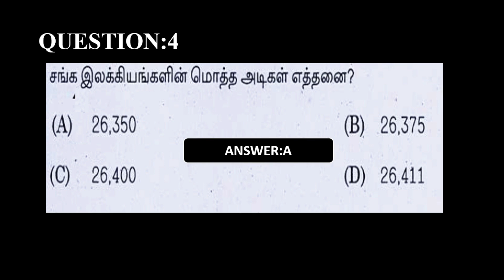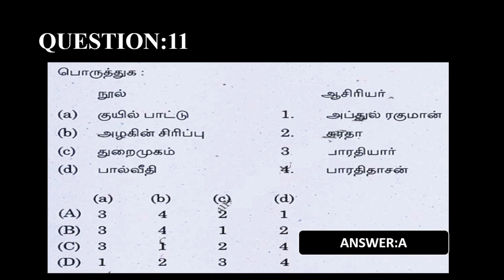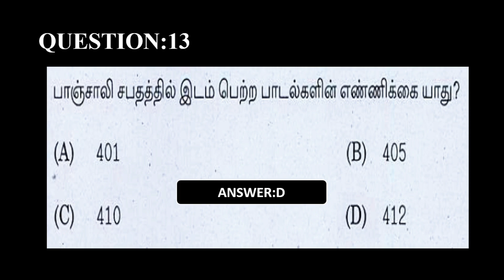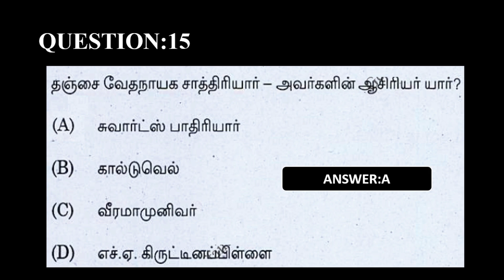பொதுத் தமிழ்-முந்தைய வினாத்தாள்-இலக்கியம்-தமிழ் அறிஞர்கள் - பகுதி 5